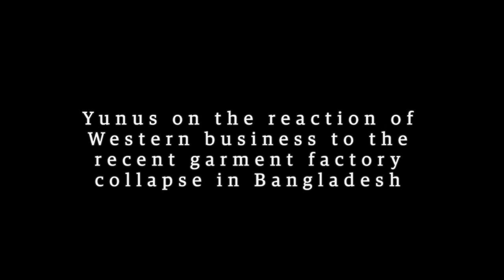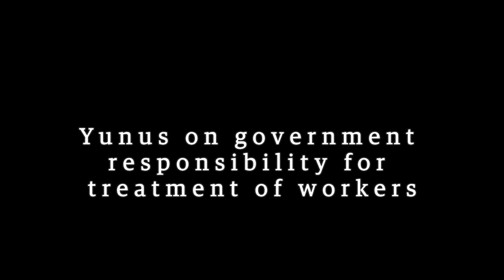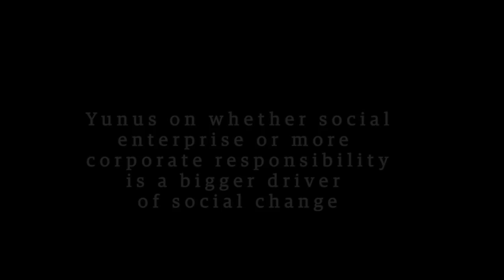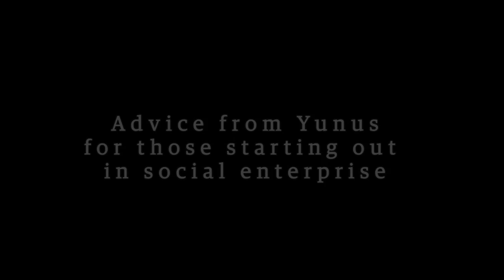Muhammad Yunus: 'be clear what you want when mixing profit and social'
Following the recent building collapse in Bangladesh, the 'godfather' of microfinance talks about the garment industry, corporate social responsibility and starting up a social enterprise.